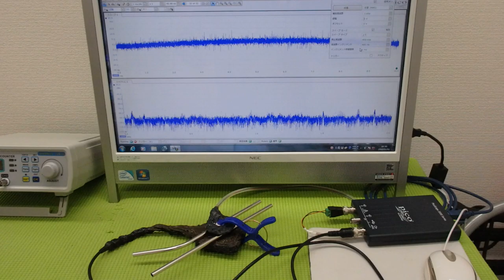メガヘルツの超音波発振制御プローブを利用した実験動画 ultrasonic-labo